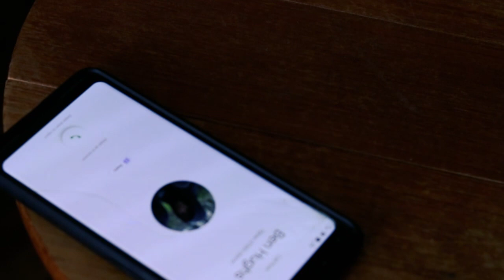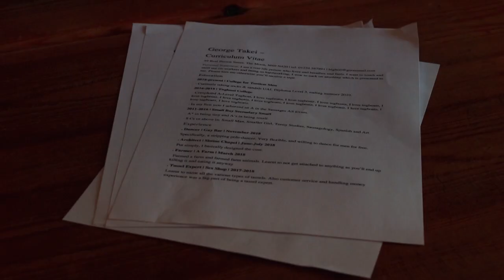Feed the Cat - short film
An apathetic young man needs a job, but is stopped by his immense lack of motivation.

Starring - Isaac Christopher, Sam Bador, and Tom Hughes
Written/Directed/Co-cinematographer/Audio/Edited - Jed Hughes
Audio recording/co-cinematographer - Harry Garrett

Thanks to Free Haus and Milo McNicholas
For Brighton Met UAL L3 Filmmaking